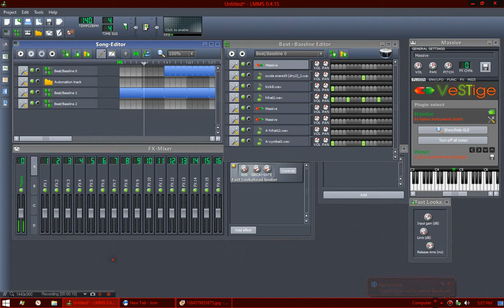fok yeh massive presetz m8